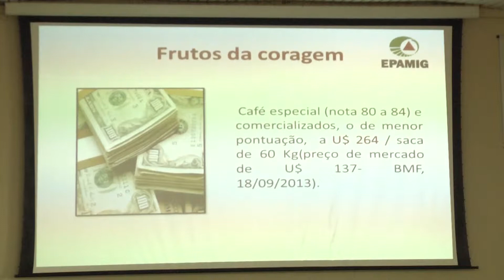Epamig promove primeira reunião técnica com cafeicultores